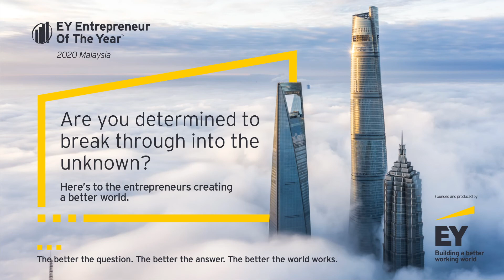EOY Malaysia Highights